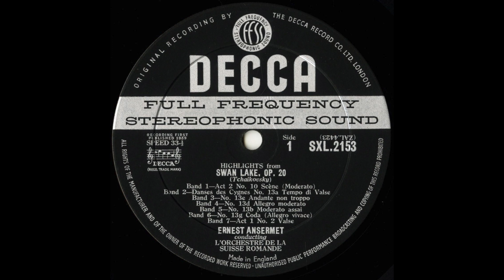Silent Tone Record/チャイコフスキー:白鳥の湖(ハイライト)/エルネスト･アンセルメ指揮スイス･ロマンド管弦楽団 DECCA:SXL 2153/LP専門店サイレント・トーン・レコード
チャイコフスキー(Tchaikovsky,柴可夫斯基):白鳥の湖(Swan lake,天鹅湖)Op.20(ハイライト(highlight))/エルネスト･アンセルメ(Ernest Ansermet,欧内斯特安塞梅)指揮スイス･ロマンド管弦楽団(Orchestre de la Suisse Romande,瑞士法语管弦乐团)/英DECCA:SXL 2153 ED1 UK STEREO Original/管理番号:9831/